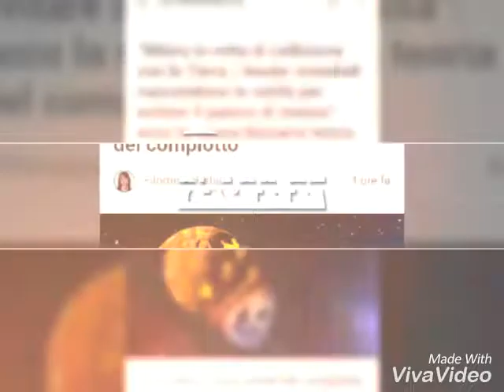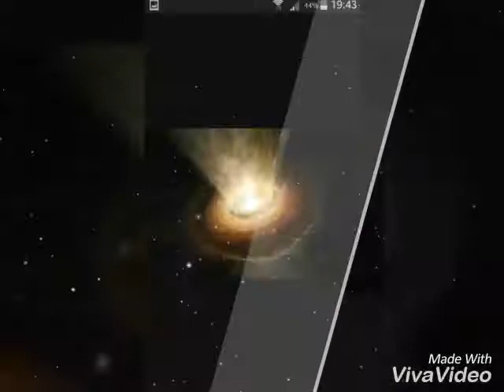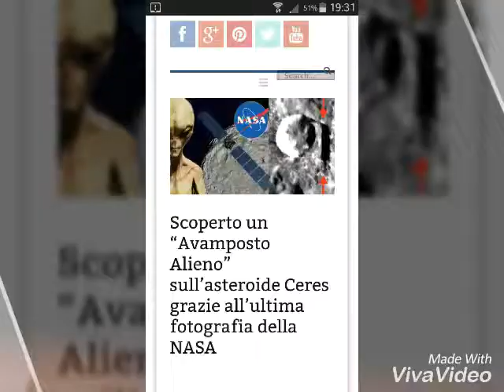RITORNA DALLO SPAZIO PAOLO NESPOLI!!